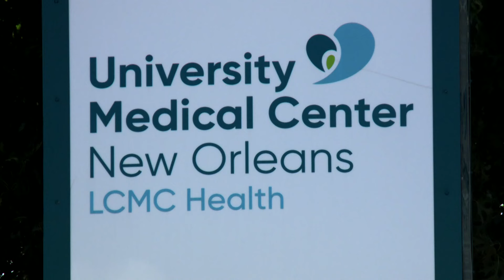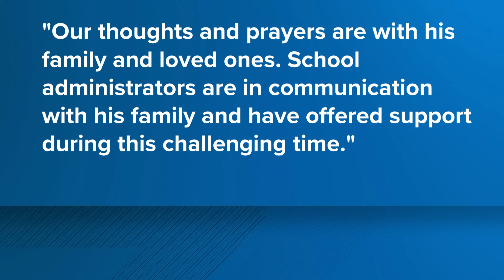Sleeping teen in New Orleans hit by suspected drunk driver after plowing car into home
Jamal's family said he's in ICU and unresponsive. NOPD said the driver, 54-year-old Cedrick Marshall, was arrested after he allegedly failed a sobriety test.